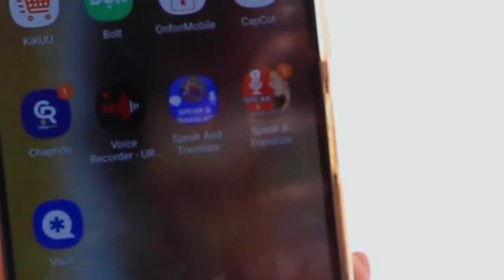EXCLUSIVE: MZEE SENI AMWAGA MACHOZI, AKUTA MAMA YAKE AMEFARIKI BAADA ya KUTOKA GEREZANI | PART 7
HII ni sehemu ya saba ya mahojiano maalum ya Global TV na Mzee Seni Hassan Seni mkazi wa Mkolani jijini Mwanza ambaye ameeleza mkasa wake wa kweli wa kufungwa jela miaka 30 kwa kosa la ubakaji...